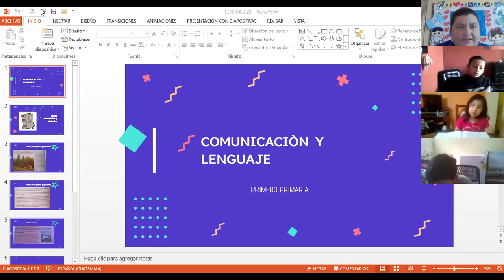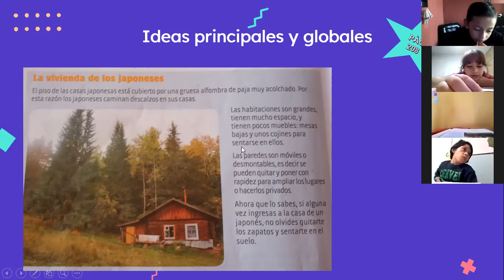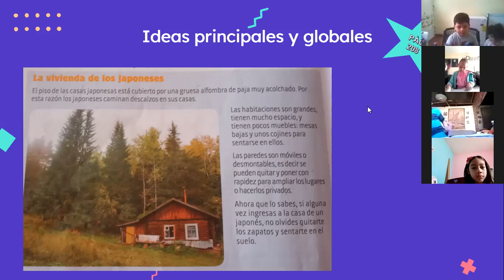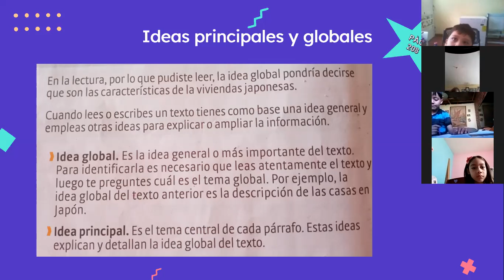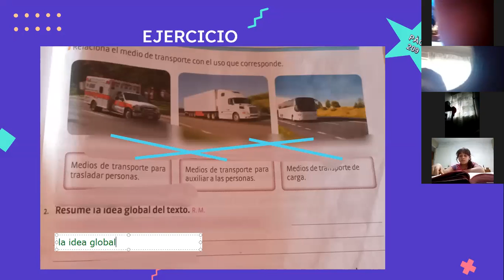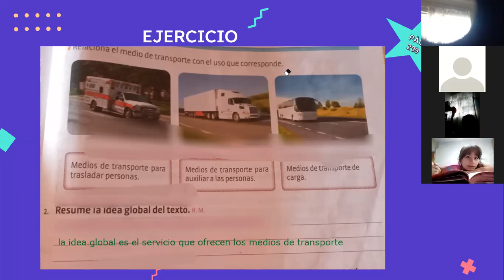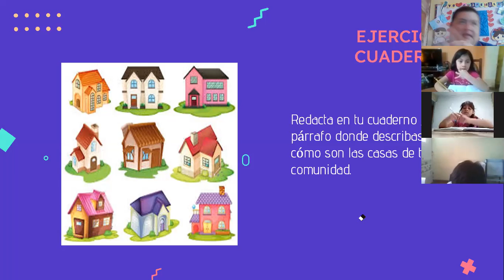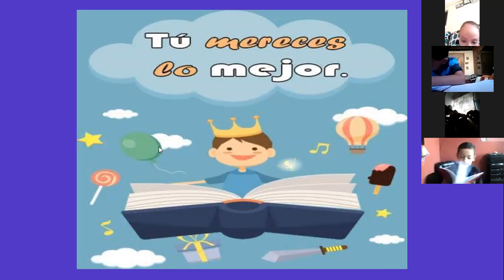jm/ primero B/ comunicación y lenguaje /ideas globales y principales